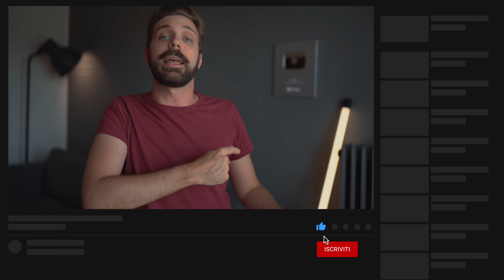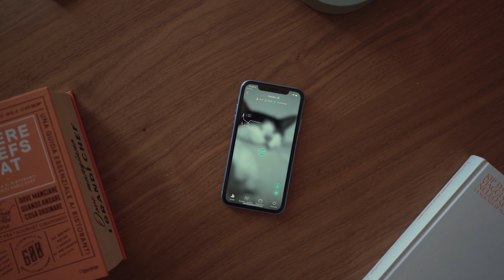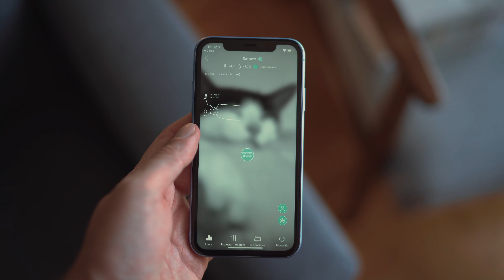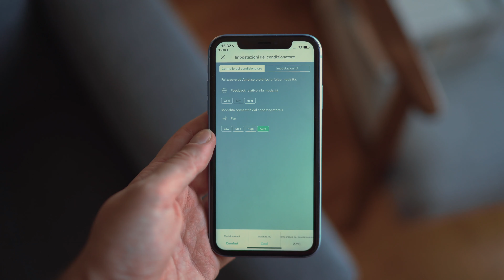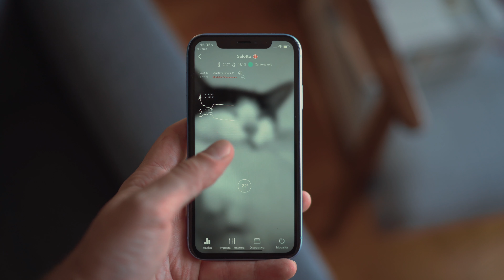QUESTO GADGET VI CAMBIA L’ ESTATE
Acquista su Amazon